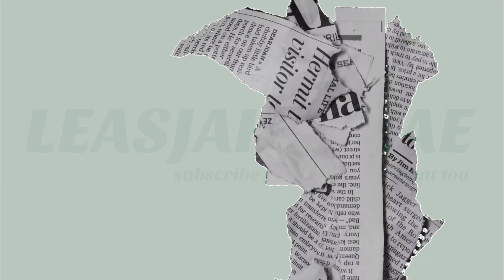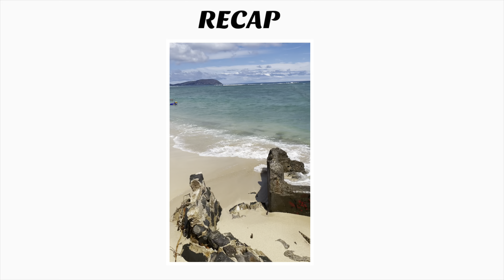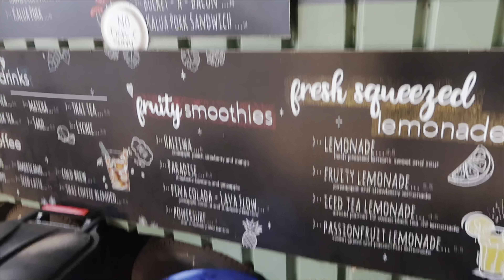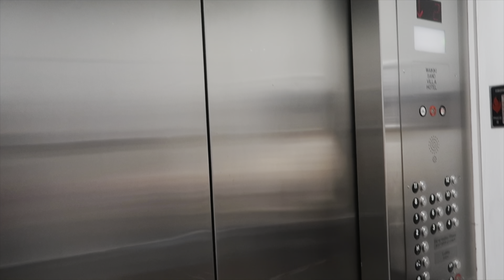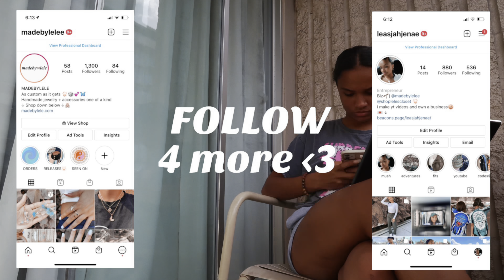week in my life in hawaii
Hey guys i hope you enjoyed today’s video a week In my life In Hawaii! Stay Tynef for my endt video wets I show you guys all the things I bought w small buisnesses out there!

FAQ
CAMERA: canon g7xmark ii
Editing software: iMovie
Age: 16

SUB COUNT: 957
GOAL: 1k by August !!